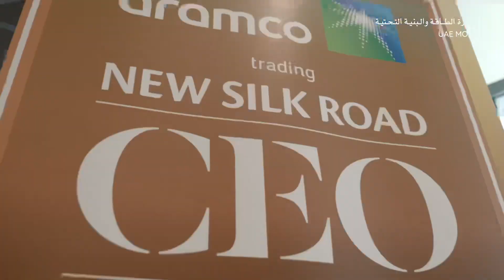‎ سهيل المزروعي، متحدثاً ضمن مشاركته في منتدى أسواق الطاقة الثاني عشر بإمارة الفجيرة.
‎معالي سهيل بن محمد المزروعي، وزير الطاقة والبنية التحتية، متحدثاً ضمن مشاركته في منتدى أسواق الطاقة الثاني عشر بإمارة الفجيرة.

HE Suhail Al Mazrouei, Minister of Energy and Infrastructure, speaking as part of his participation in the 12th Energy Markets Forum in Fujairah.